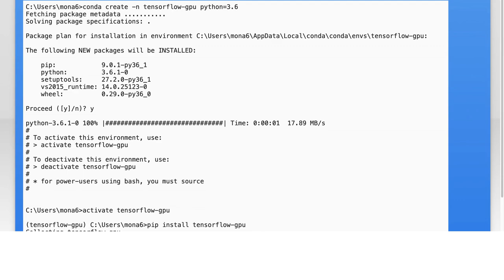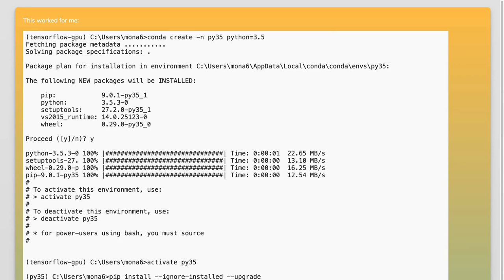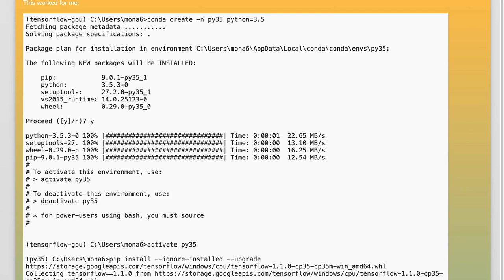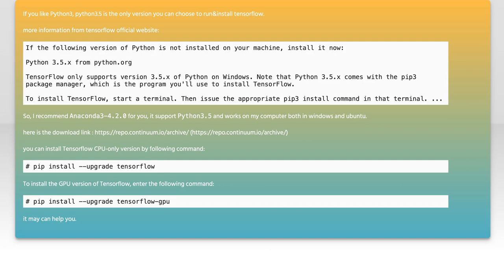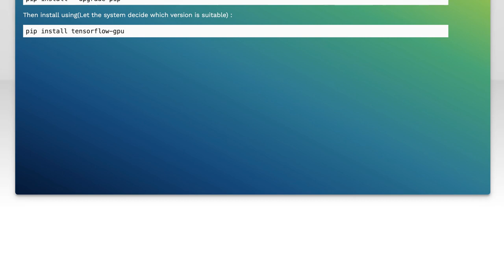pip::No matching distribution found for tensorflow-gpu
python: pip::No matching distribution found for tensorflow-gpu

Related to: python, python-3.x, tensorflow, pip